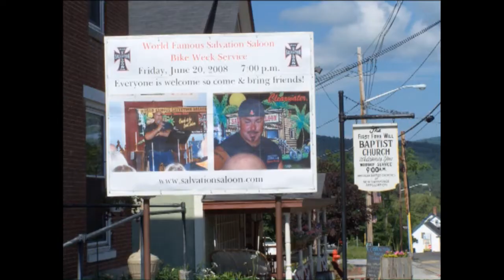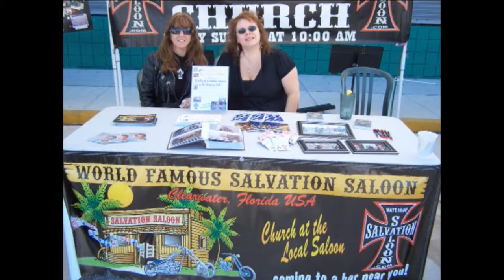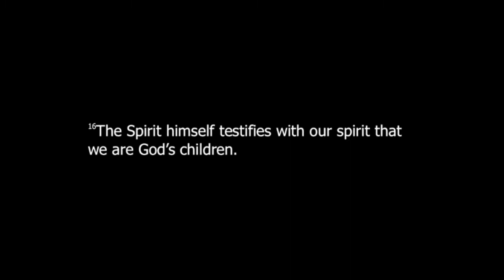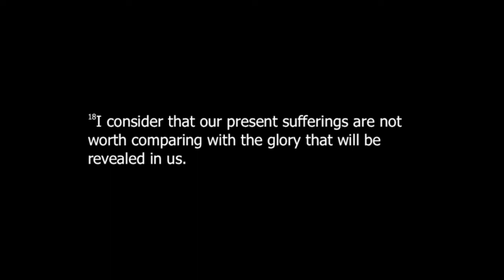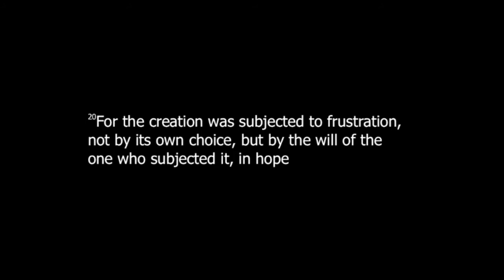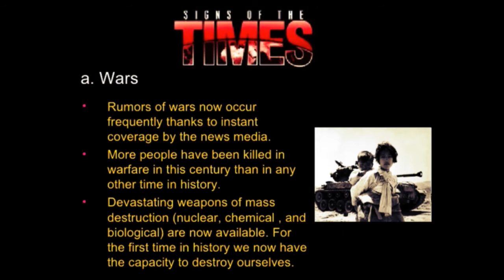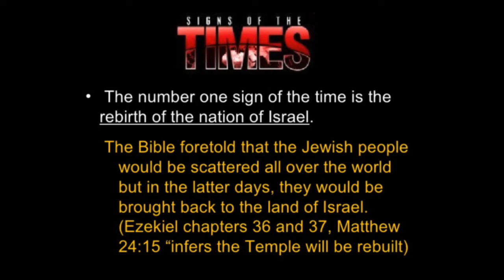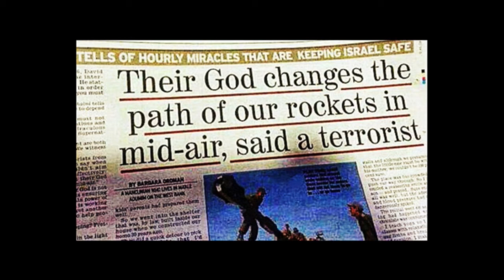Pastor Paul White Sermon Romans 8 pt 2